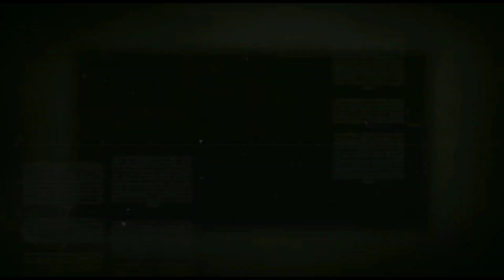Latest creative arts ugadi rangoli | Rangoli design by MNS.